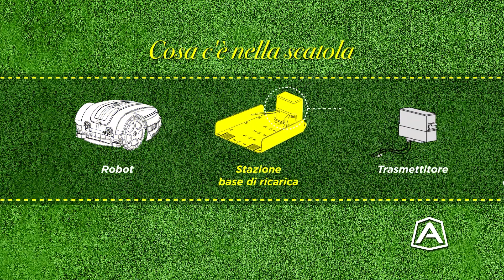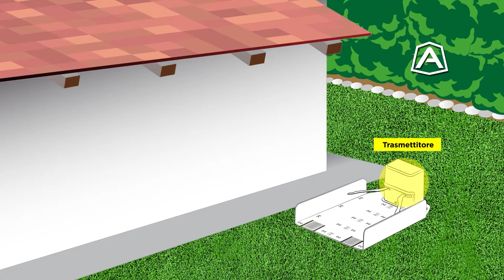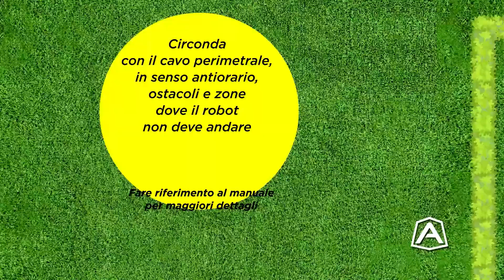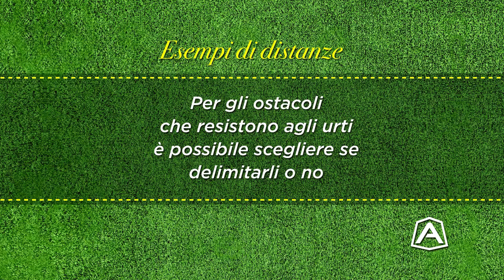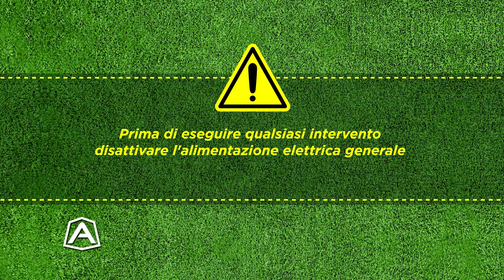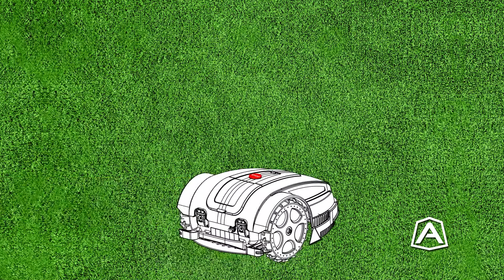Guida all'installazione del Robot rasaerba Ambrogio L32 Deluxe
Grazie al Robot Ambrogio L32 Deluxe non dovrete più preoccuparvi di tagliare l'erba nel vostro spazio verde. Dotato di batteria al Litio da 25,9 V e 2,5 Ah ha un autonomia di taglio pari a 60 minuti e un tempo di ricarica di 60 minuti.

La superfice massima consigliata è di 800 m², a fronte di un larghezza di taglio di 25 cm.

Il sistema di installazione non necessiterà di assistenza specifica, poiché nella confezione saranno presenti filo e picchetti. Una volta delimitato il perimetro di lavoro, basterà semplicemente premere un pulsante e Ambrogio si azionerà, tornando alla base di ricarica in modo autonomo.

Inoltre, la dotazione della connessione Bluetooth consente di collegarsi da remoto tramite l'applicazione "Ambrogio Remote" scaricabile sullo smartphone. L'utente potrà configurare facilmente tutte le impostazioni, programmare gli orari di taglio, guidare direttamente il robot e molto altro.

Gli efficienti cicli di lavoro permettono la copertura del giardino in modo rapido ed puntuale. Inoltre, grazie ai processore di ultima generazione e ai motori brushless Ambrogio L32 Deluxe riesce a gestire fino a 4 aree distinte. Inoltre è possibile regolare l'altezza di taglio da 25 a 60 mm.